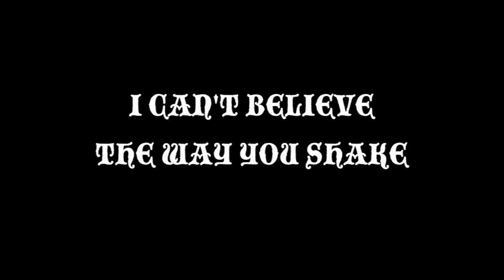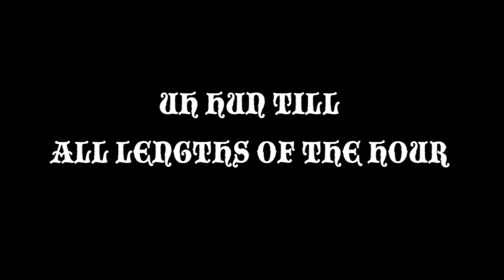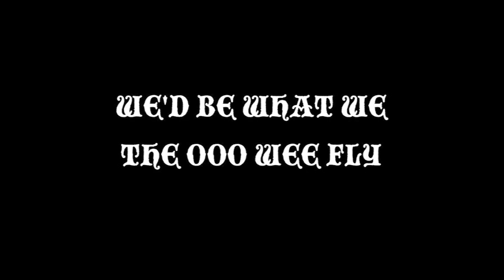Sooner Or Later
Sooner or Later is a fun rocking song I wrote about when you get to much of a good thing.